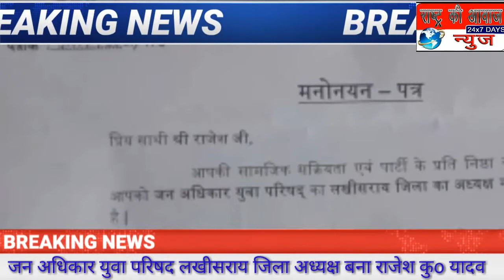जन अधिकार युवा परिषद लखीसराय जिला का अध्यक्ष बना राजेश कुमार यादव।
लखीसराय जिला से सुजीत कुमार संग रूपेश कुमार की रिपोर्ट।

जन अधिकार युवा परिषद बिहार के प्रदेश अध्यक्ष राजकुमार उर्फ राजू दानवीर ने लखीसराय के पचौता के राजेश कुमार यादव को जन अधिकार युवा परिषद का लखीसराय जिला का अध्यक्ष बनाया है। इस दौरान पत्रकारों से बात करते हुए राजू कुमार ने कहा कि सामाजिक सक्रियता एवम पार्टी के प्रति निष्ठा को ध्यान रखने का काम इनके द्वारा किया जाएगाइनके द्वारा पूर्ण मोनो योग एवं संघर्ष से संगठन के दायित्व का निर्वाहन संग पार्टी के नीतियों सिद्धांतों के अनुरुप घोषित कार्यक्रम को जन् जन तक पहुंचाने में अपना योगदान देने के साथ ही पार्टी संगठन को सुचारु रुप से चलाने में भी अपना भरपूर सहयोग एवं समर्थन देंगे।